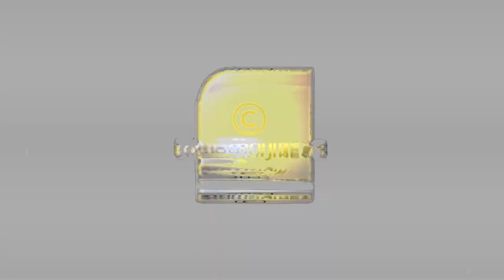ജാഹിര്‍ ഹുസൈന്റെ പിന്നിലെ രഹസ്യം എന്ത് ? | Kerala